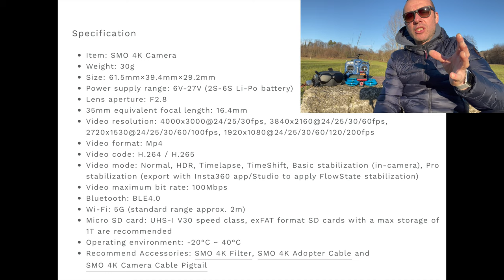PROVA QUALITA' VIDEO SMO 4K UNA INSTA360 BETAFPV IN SOLI 30g. SUL DRONE HGLRC SECTOR 150 HD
Link Utili

HGLRC SECTOR 150

         ❖❖❖❖❖❖❖❖❖❖❖❖❖❖Contatti❖❖❖❖❖❖❖❖❖❖❖❖❖❖❖